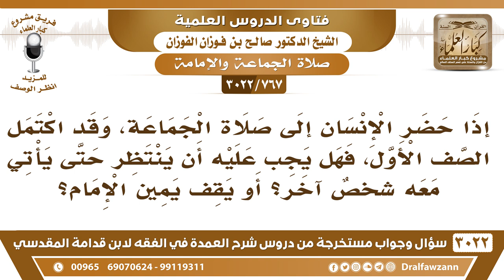[767 -3022] إذا اكتمل الصف الأول في المسجد، فهل ينتظر حتى يأتي معه شخصٌ آخر، أو يقف يمين الإمام؟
-"[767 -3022] السؤال: إذا حضر الإنسان إلى صلاة الجماعة، وقد اكتمل الصف الأول، فهل يجب عليه أن ينتظر حتى يأتي معه شخصٌ آخر؟ أو يقف يمين الإمام؟
الجَوَابُ: إن حصل له أن يقف عن يمين الإمام، طيب يقف عن يمين الإمام، المهم لازم يجي واحد ثان، فإذا ما حصل ينتظر حتى يأتي من يصلي معه، نعم.
للاشتراك في قناة الشيخ صالح الفوزان

للاستفسار والإقتراحات والدعم
رئيس الفريق
لمشروع كبار العلماء